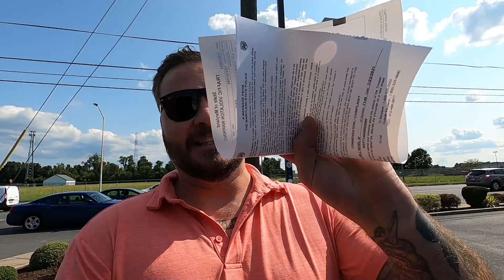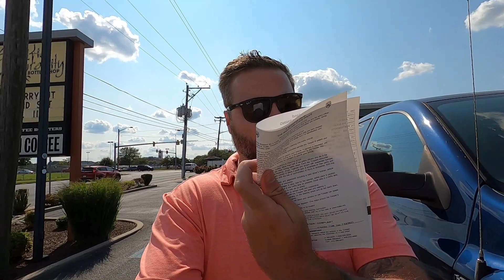We Went On A 2 Day Get Away AND I NEVER WANTED TO LEAVE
Straight up Tom Hanks Cast Away type of party.